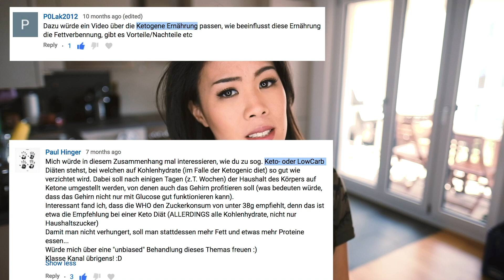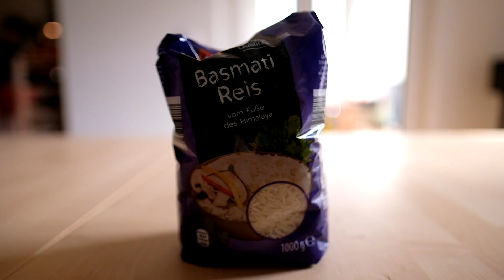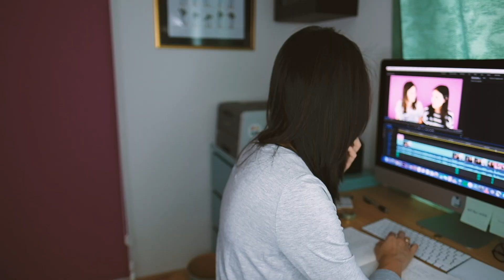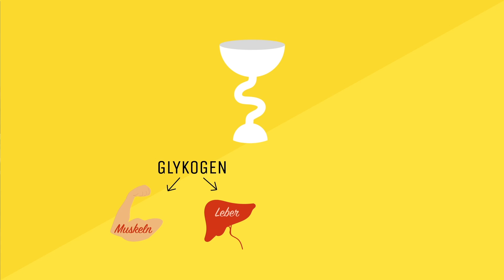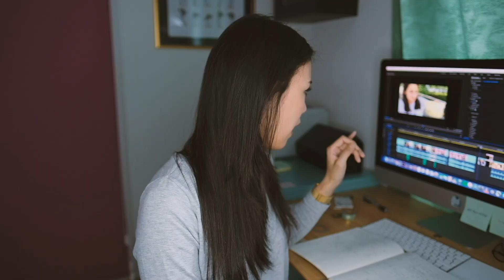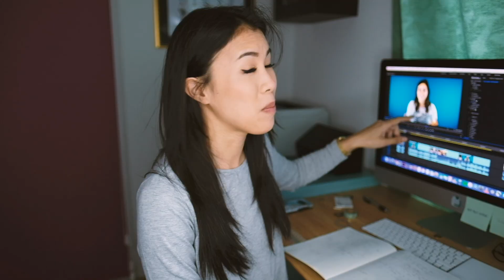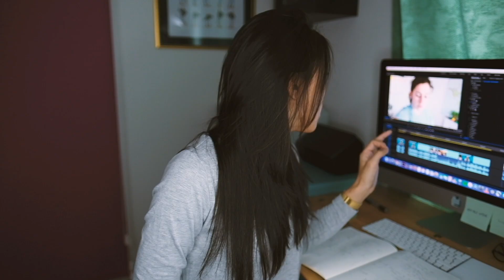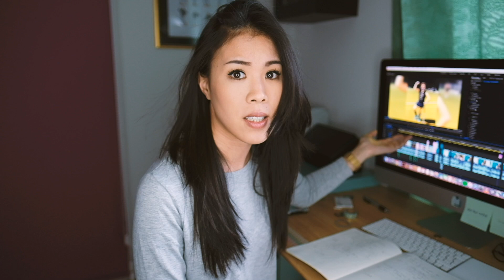LOW CARB DIÄT - Die ganze Wahrheit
Ketogene Diät, Atkins-Diät, Lowcarb-Diät - abnehmen durch weniger Kohlenhydrate.
Was steckt dahinter? Wie schnell kann man damit abnehmen? Wir testen 10 Tage Low Carb und schauen uns die Wissenschaft dahinter an.

Saadet auf Instagram: @saadetmarlen

(2003) Eine der bisher meist zitierten Studien im Bereich Low Carb beobachtete, dass Teilnehmer auf Low Carb Diät innerhalb eines halben Jahres deutlich mehr abnahmen als Teilnehmer auf Low Fat Diät, allerdings waren die Unterschiede nach einem Jahr nicht mehr vorhanden

(2014) Dieser Reviewartikel, der mehrere Studien heranzieht, zeigt: Low Carb Diäten sind oft von nur kurzem Erfolg. Obwohl Teilnehmer oft schneller abnehmen als mit anderen Diäten, schaffen sie es in der Regel nicht, ihr neues Gewicht zu halten. Stattdessen könnte eine phasenweise ketogene Diät nachhaltiger sein

(2018) Aktuelle Forschung (1-jährige Studie mit 2 Testgruppen, (a) low carb (b) low fat): Weder Low Carb noch Low Fat erscheint allgemein besser, es kommt auf den individuelle Person an. Aber eine gesunde Ernährung (weniger Zucker, viel Gemüse) half allen Teilnehmern.